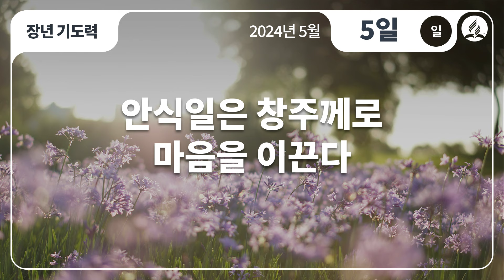[5월 5일 일요일 장년기도력] 안식일은 창주께로 마음을 이끈다